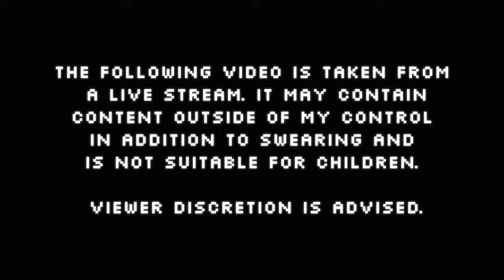Everquest - Sons of Thule - 6 - SK/SHM/BRD - Levels 42 to 60 - Part 1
The Sons of Thule, follow 2 Iksar and their slave Wood elf on their conquest of Norrath. Praise be Thule!

Summary of the rules can be found below.

Rules:
- No Power Leveling
- No Auto Grant
- No P2W Krono Buying
- No Tutorial
- Fresh Gold Accounts / FV, Latest Expansion
- Allowed P2W Bags / Expansion Items
- Allowed External Buffs
- New Guild/Fellowship for the Trio
- Can only level in Kunark until 60, POK Allowed for Spells/etc
- After 60 has to follow expansions, have to keep in the level ranges
- Bazaar allowed, have to farm the platinum
- Grouping allowed, 5 level range MAX
- Have fun =)